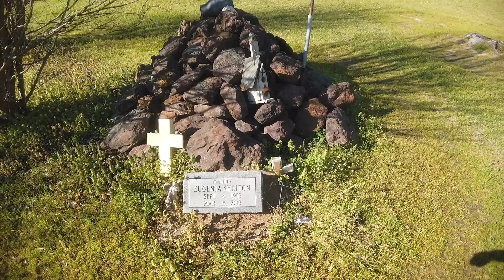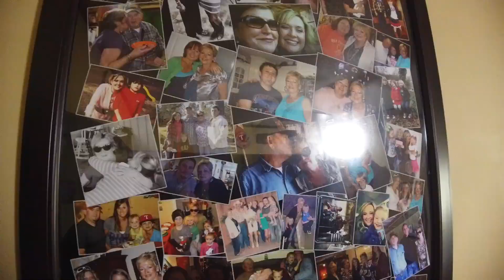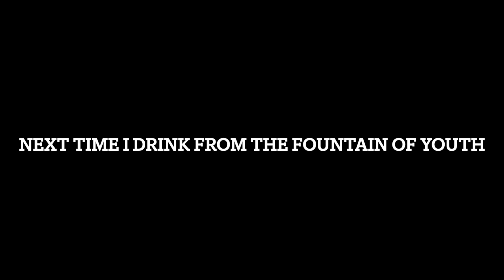Uncle Chappy (part 3): Journey to the fountain of youth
Uncle Chappy's (part 3). Set off on a journey to find the fountain of youth (natural spring on the property.)